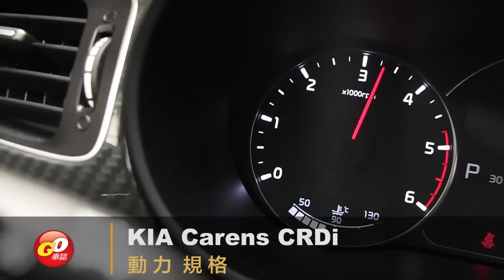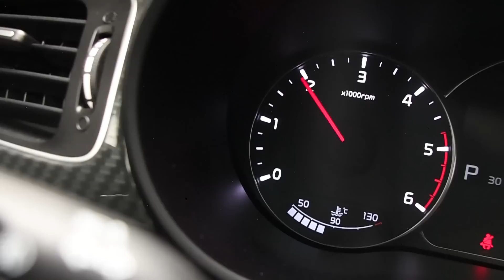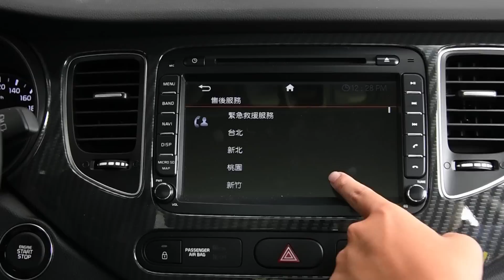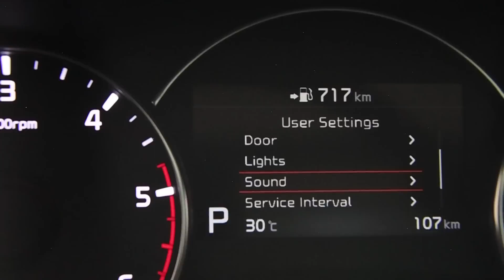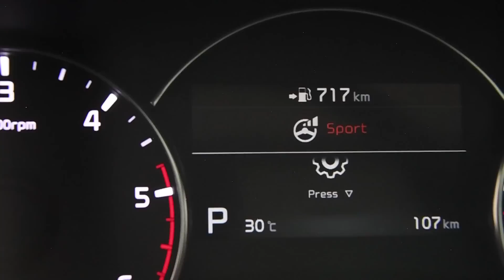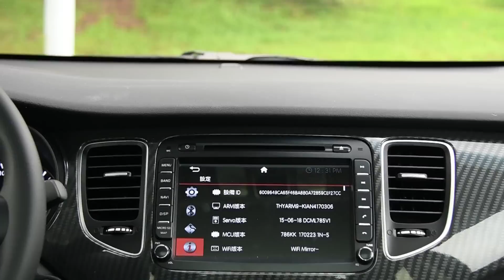家庭新首選 晉級最高安全價值 KIA Carens CRDi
稅金更正：牌照稅 $ 7,120元 燃料稅 $ 2,880元

Carens即以脫俗的歐風外型設計，以及具備多樣科技配備，省油及空間靈活等優勢，贏得許多台灣消費者青睞。於森那美起亞致力經營下，Carens全車系標配17項主、被動安全防護、6顆安全氣囊，Tiger Nose虎鼻式水箱護罩的獨特識別，自此亦呈現更霸氣時尚的歐風外型，更創下國產中型MPV中首度搭載BSD盲點偵測系統與EPB電子駐車系統新紀元，優雅洗鍊的車身外觀，內藴全方位的主、被動安全防護，KIA Carens為您提供經濟無負擔，且最堅實、最安全的家庭移動城堡。

建議售價：
汽油科技版 79.9萬
汽油旗艦版 88.9萬
汽油旗艦七人座版 99.9萬
柴油科技版 87.9萬
柴油旗艦版 97.9萬
柴油旗艦七人座版 108.9萬

• Track Info:

Title: Show Me
Artist: Dj Quads
Genre: Hip Hop & Rap
Mood: Bright